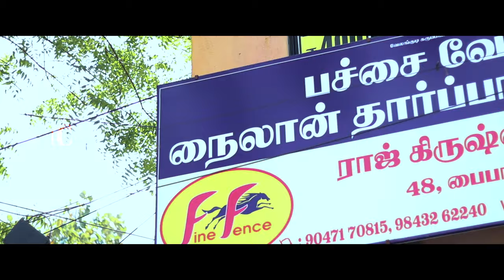நமது மதுரையில்|GreenFence|Tarpaulins|பச்சை வேலிவலை|நைலான் தார்பாய்கள்|RAJ KRISHNA WIRE PROCESS|ADS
நமது மதுரையில்|GreenFence|Tarpaulins|பச்சை வேலிவலை|நைலான் தார்பாய்கள்|RAJ KRISHNA WIRE PROCESS|ADS|PROMO VIDEO
FINE FENCE:
Wholesaling - GreenFence,Tarpaulins,பச்சை வேலிவலை|நைலான் தார்பாய்கள்.
This PROMO VIDEO only full video released by Wednesday.Raj krishna wire process,48 By-pass road, Madurai.
Branch:veni trading company,369,North Masi Street Madurai.
If any interest for advertisements for your company
CATCHYADS.